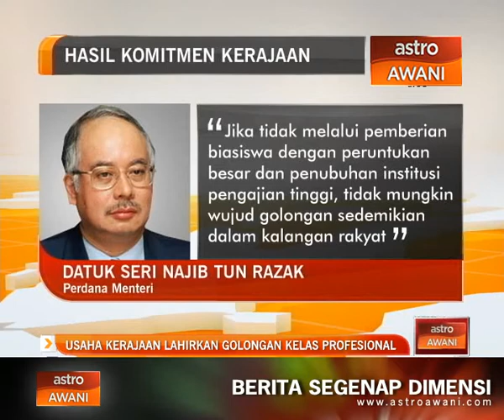Usaha kerajaan lahirkan golongan kelas profesional